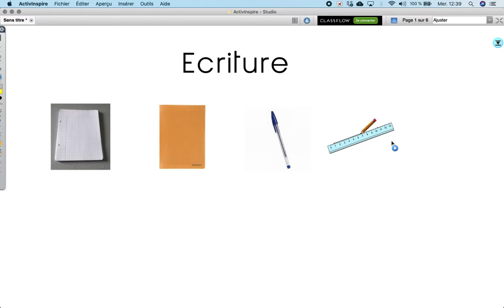Jeudi 28 mai - Ecriture